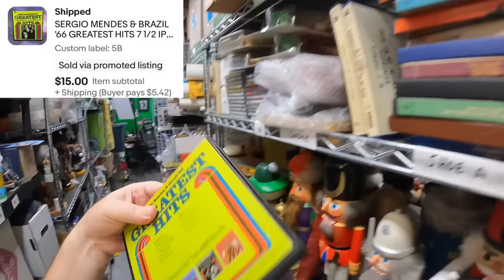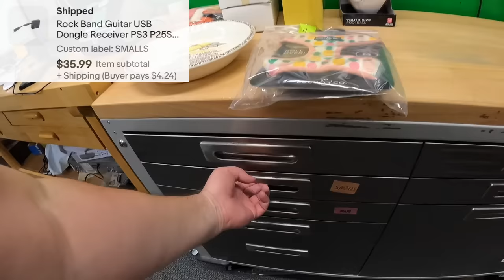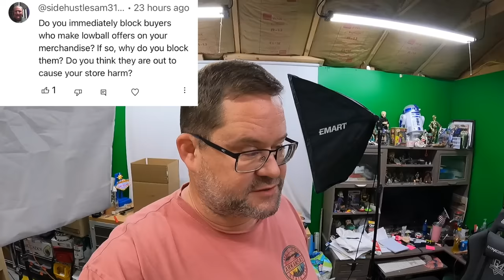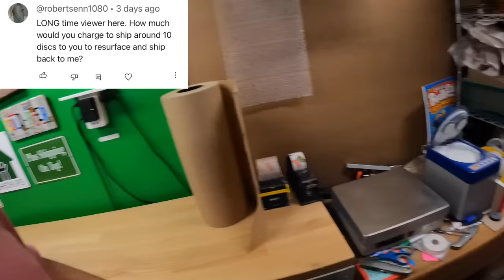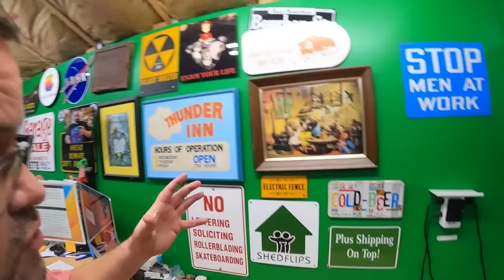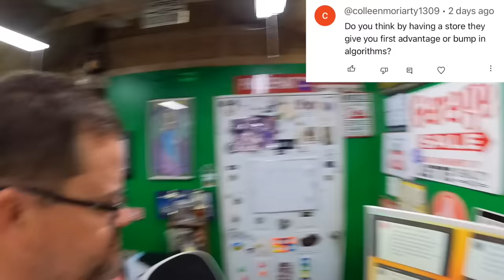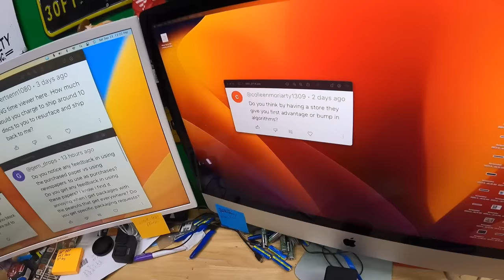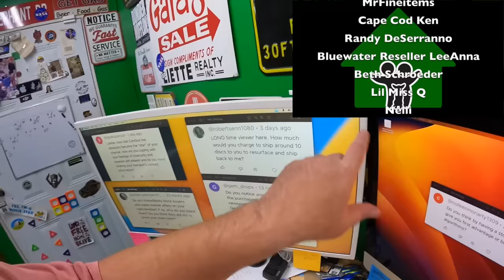Do EBAY Youtubers have inside info?